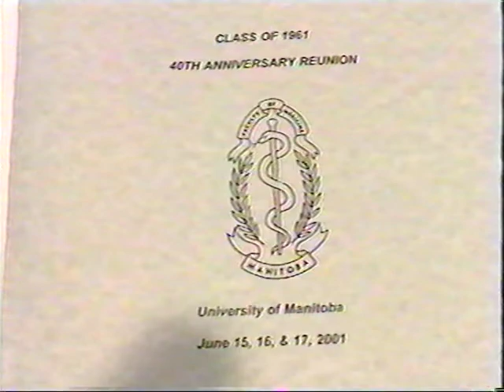Ryckebosch: Class of 1961 40th Anniversary